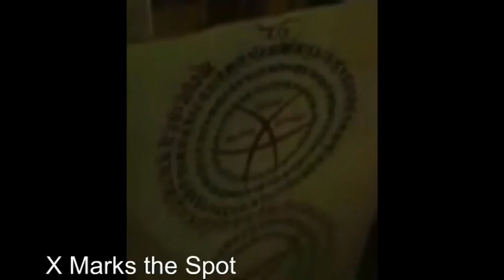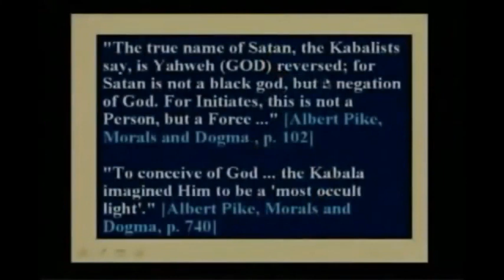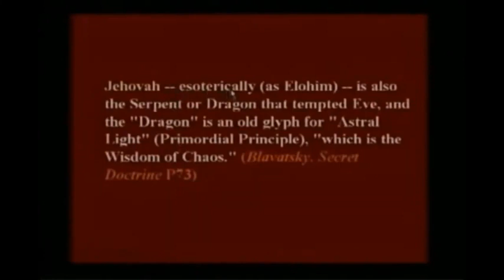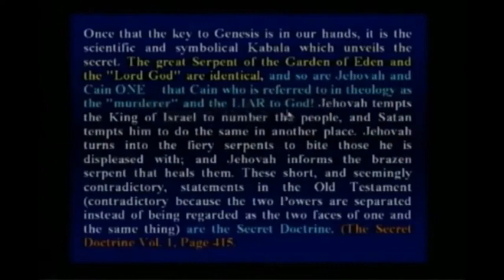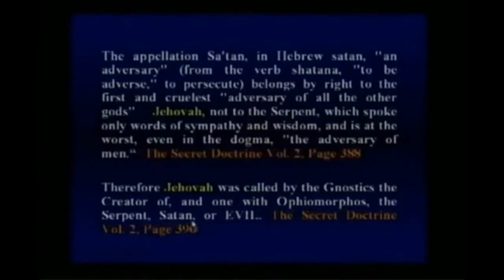flat earth and Saturn symbolism explained - part 1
The Biblical Anti-Christ is Satan, King of Hell, Mark Braun II Corinthians 4:4 He Owns The Universe.
The Holy Grail of Everlasting Life is at the center of the flat earth plane and you need to get there before you're dead. Write "I intend to bring forth Heaven on Earth & release all from bondage." Pin prick your finger and place a drop of your blood over the words. Upload onto youtube with the tag, title, description "blood Over Intent."
Quasiluminous Channel
144,000 Satan's Sealed Elect in The Book of Life Published on Youtube - Candycanes are Showing you Jesus Placing His Menstrual Blood Into the Black Hole Sun  - Signs  - Symbols - Only Blood Over Intent is Going to Save You at the End of Days - Knowledge - Biblical - Truth